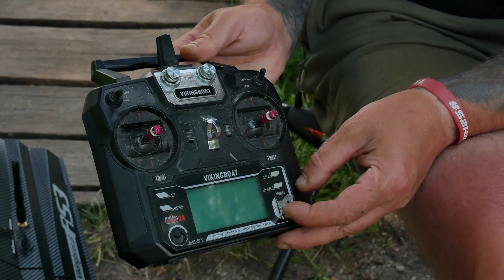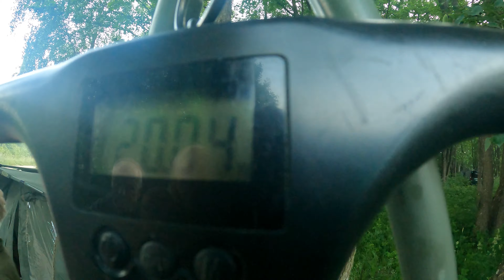KARP 27KG Z MIŁOSZEWA!!! | Retman Carp Fishing | Jezioro Miłoszewskie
Sieeemanooo
Na tym filmie zobaczycie tydzień z Robertem i Anitą, podczas którego wydarzyło się wiele akcji, kilka pięknych ryb, i przede wszystkim gwiazdę odcinka...
Karpia o wadze 27 KILOGRAMÓW !!!
Linki:
Patryk Kubsik
0:00 Wstęp i zapowiedź całości
2:08 Stanowiska,
3:15 Pierwsze branie
6:25 Branie u Roberta w nocy
6:55 Kolejna akcja
8:33 Dublet o poranku...
11:30 Prezentacja ryb!
15:30 Kilka słów o łowieniu
18:42 Gościnnie u Mateusza Leyka
19:27 Retman o vikingboat
28:39 Karp na ziga u Roberta
31:01 Ważenie karpia Roberta na Ziga z 200m i branie u mnie
33:45 Prezentacje ryb
36:02 Kilka słów o Zigu
37:24 Zakończenie
39:06 Koniec